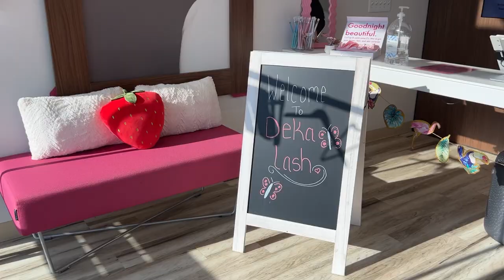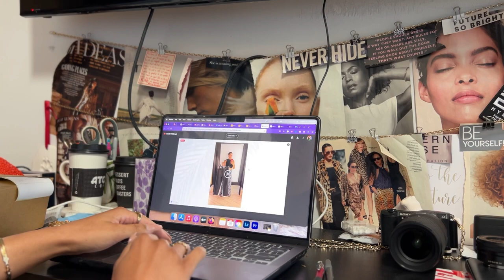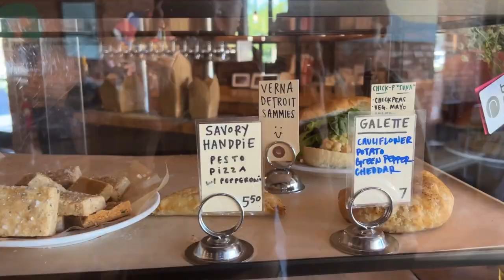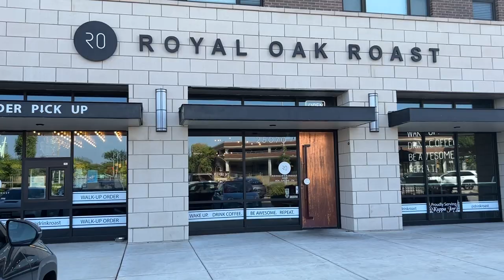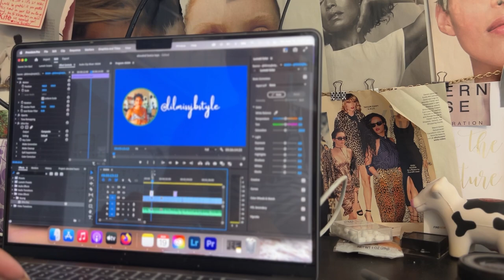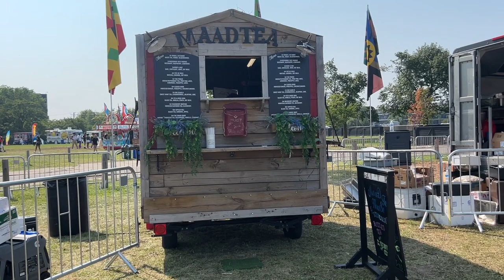Detroit Vlog | Afro Nation, the Detroit Institute of Arts, Festival Outfits, Sango and More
My Afro Nation Detroit experience plus a weekend in my life. I went to see Sango perform at Jerk x Jollof, a look at the DIA, of course Burna Boy, Davido and more at Afro Nation.

Where to get tasty coffee:
Atomic Coffee: still loving their Cardamom Rose Latte
Red Hook: love adding a shot of lavender to their Charcoal Latte
Royal Oak Roast: their Honey Joy Latte is like cereal milk but better

Atomic Coffee: I love their Egg Sandwhich for a healthy start to the day
Bakehouse 46: I'm obsessed with their Beyond Bagel sammie!
Royal Oak: Their Salmon Bagel with an everything bagel is soooo good